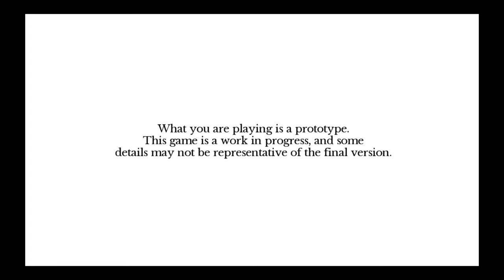Indivisible Prototype 1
Indivisible Prototype Gameplay